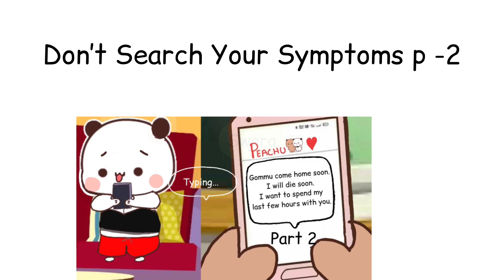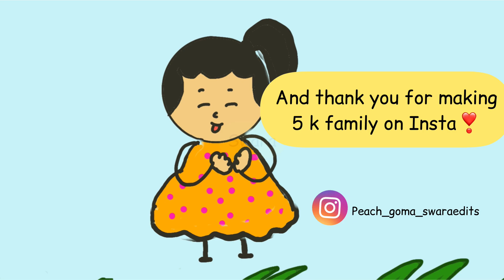DUDU WANTS A NEW WIFE 😜 || Google (Part2)😱|| milk and mocha videos || Peach and Goma || Bubu Dudu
GOOGLE YOUR SYMPTOMS(Part2)😜 || Poor Bubu 😱|| milk and mocha videos || Peach and Goma || Bubu Dudu

💕💕 RECOMMENDED VIDEOS 💕💕

🐼Watch peach goma and diana series here

Song used

▶ 0:01:02  | SUGAR COOKIE